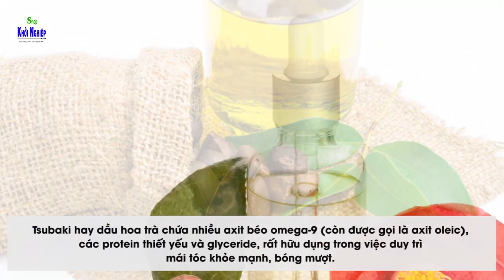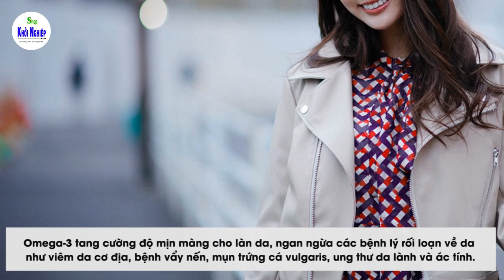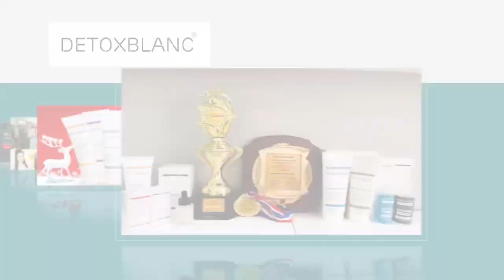BÍ QUYẾT CỦA PHỤ NỮ NHẬT GIÚP BẠN TRÔNG LUÔN "TRẺ MÃI KHÔNG GIÀ"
Phụ nữ Nhật Bản vốn nổi tiếng là “trẻ mãi không già” nhưng họ không phải dựa vào những thảo dược đắt tiền hay sự hỗ trợ của công nghệ làm đẹp mà họ có những  bí quyết trẻ lâu cho phụ nữ  đơn giản và hiệu quả đáng ngạc nhiên.

Để trẻ lâu không khó nhưng để có thể thực hiện các bí quyết trẻ lâu cần phải kiên trì thực hiện đến cùng những thói quen về ăn uống, tập luyện, sinh hoạt. Duy trì được những thói quen tốt của phụ nữ Nhật Bản thì bạn sẽ luôn có cơ thể khỏe mạnh, trẻ trung, rạng rỡ.

Mua mỹ phẩm Detox Blanc Chính Hãng ở đâu? Mời bạn ghé thăm Shop KHỞI NGHIỆP để có câu trả lời cho những câu hỏi trên: Xem ngay